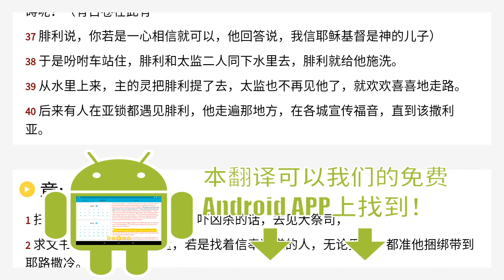使徒行传 8 Chinese Union Version